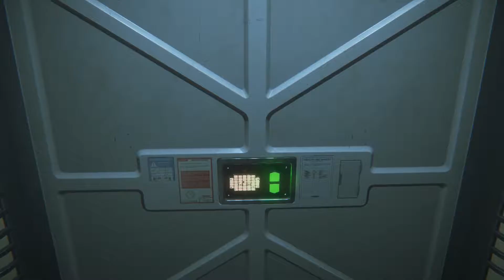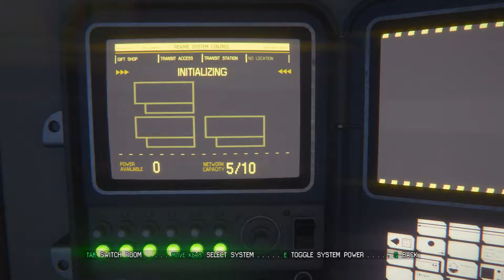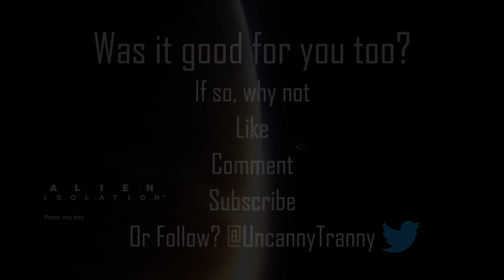Alien: Isolation Episode 8: A Blast From The Past [Blind/Hard]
In this installment Amanda regroups with Samuels and Taylor in the transit station where we also meet Marshall Waits and Ricardo shortly before a trip down memory lane with Marlow.  Also flamethrower.

Join me as I attempt to resist nerding out in this nostalgic addition to the Alien franchise long enough to help Amanda Ripley discover the truth about her mother Ellen Ripley 15 years after the events of Ridley Scott's 1979 classic movie "Alien"

Alien: Isolation is a sci-fi horror single-player action adventure game with strong stealth and survival horror game elements developed by Creative Assembly and published by SEGA for the Playstation 3, Playstation 4, Xbox 360, Xbox One as well as on Linux, Windows and OS X.